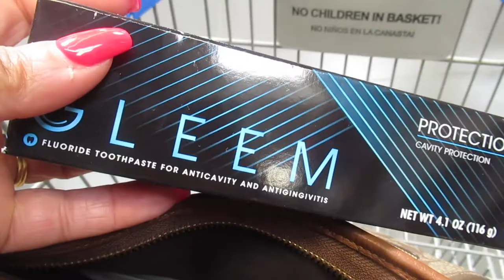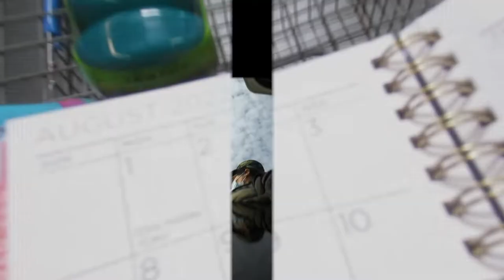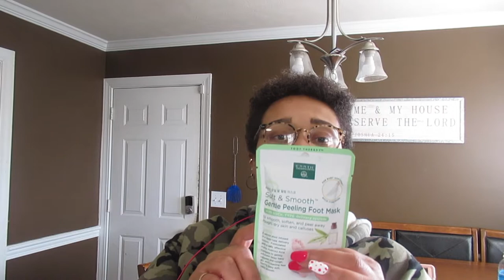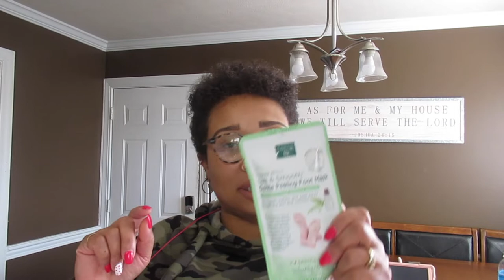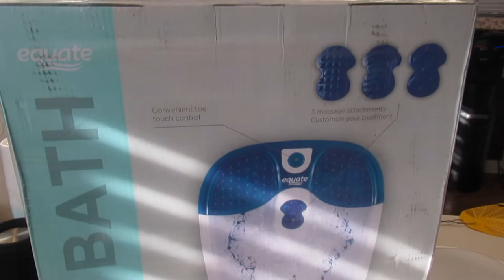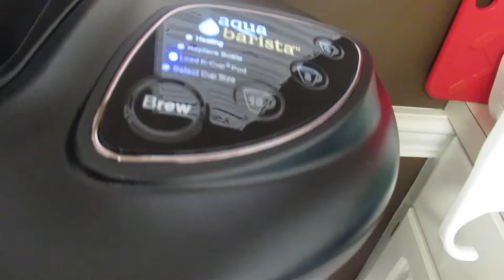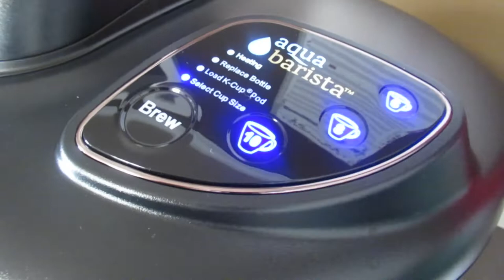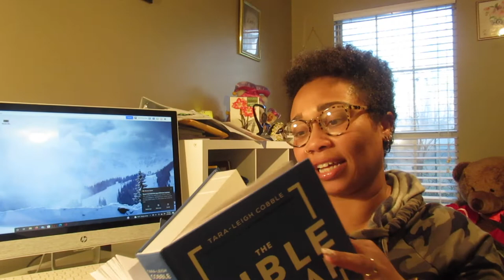Vlog 4| My new "baby"| Walmart haul| unboxing a few things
Thank you guys for coming back and thank you to all the new subscribers. I love you all. In this video I'll just be doing what I do lol.